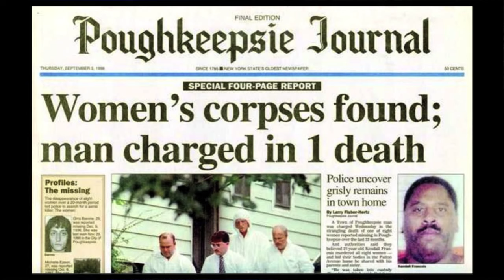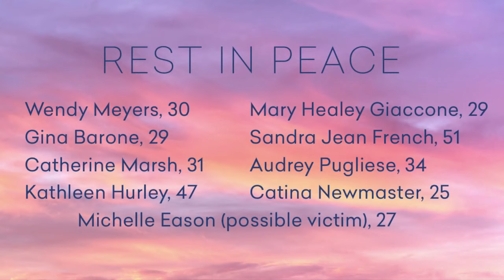SERIAL KILLER HIDES BODIES IN HOUSE / The Victims of Kendall Francois (Solved True Crime Story)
❤️ I hope I earn your subscription to my channel, thank you!